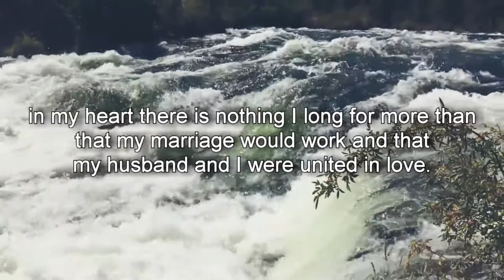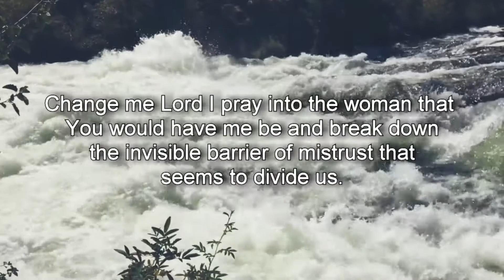Prayer for Husbands - Prayer For Help To Live With A Difficult Husband (without a voice)